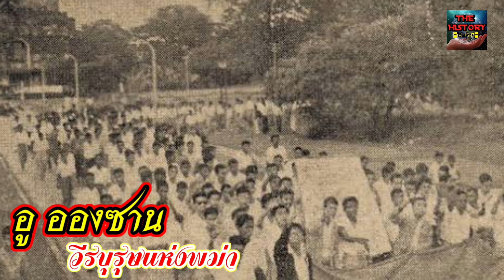อู​ อองซาน​ วีรบุรุษ​แห่งพม่า​:นายพลอองซานเป็นใครมาจากไหนทำไมชาวพม่าถึงรักเขา???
นายพล ออง ซาน หรือ อู อองซาน เกิดวันที่ 13 กุมภาพันธ์ ค.ศ. 1915 ที่เมืองนัตเม่าก์ บิดาคือ อูเผ่า เป็นทนายความ มารดาชื่อ ด่อซู ผู้เป็นปู่คือ โบมีงยอง นักต่อสู้ที่ต่อต้านอังกฤษเจ้าอาณานิคม ซึ่งมีอิทธิพลต่อนายพล ออง ซาน ในเวลาต่อมา ที่ทำให้เขาเป็นคนที่เคารพในความถูกต้อง ยึดมั่นในคุณธรรม เด็ดขาด และตรงไปตรงมา อีกทั้งยังเป็นผู้นำ ‘สมาคมชาวเราพม่า’ หรือพรรคตะขิ่น (Thakin) ที่มีสมาชิกส่วนใหญ่เป็นนักศึกษา ต่อต้านอังกฤษซึ่งยึดเมียนมาเป็นอาณานิคมตั้งแต่ปี ค.ศ. 1855 ซึ่งบทบาทนี้เองทำให้เขาได้รับการยกย่องให้เป็นบิดาแห่งประเทศเมียนมาในยุคปัจจุบัน
อู​ อองซาน
#​อองซาน